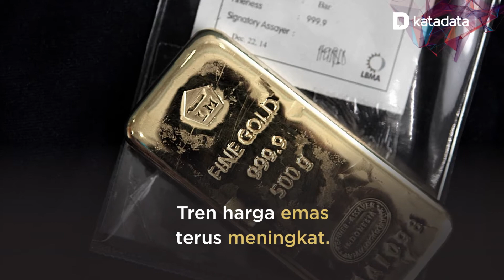Harga Emas Melonjak Dipicu Kekhawatiran Ekonomi Global | Katadata Indonesia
Harga emas naik dalam beberapa waktu belakangan sejak Agustus 2018, seiring dengan langkah investor mengantisipasi prospek perlambatan ekonomi dunia dan pemangkasan bunga acuan Amerika Serikat (AS). Prospek tersebut di tengah meningkatnya tensi perang dagang Amerika Serikat (AS) dengan Eropa dan Tiongkok.

Perang dagang yang menimbulkan kekhawatiran resesi ekonomi global membuat pasar spot global memperdagangkan emas mendekati US$ 1.400 per ounce akibat. Selain itu kenaikan permintaan emas di pasar India ikut mempengaruhi harga emas.

Di Indonesia, logam mulia Antam kini dijual Rp 714.000/gram pada 3 Juli 2019, naik hingga 7% dibandingkan awal Juni sebesar Rp 666.000/gram.